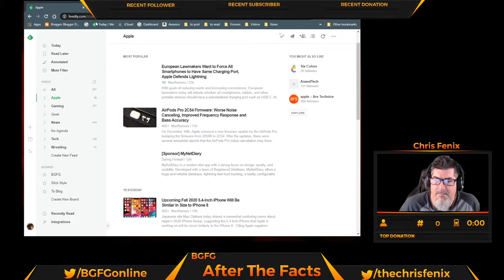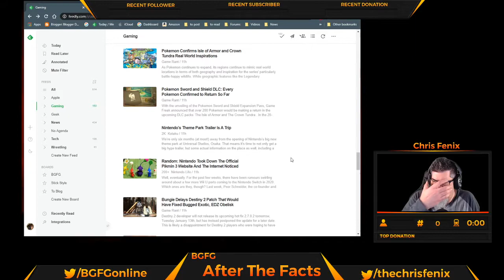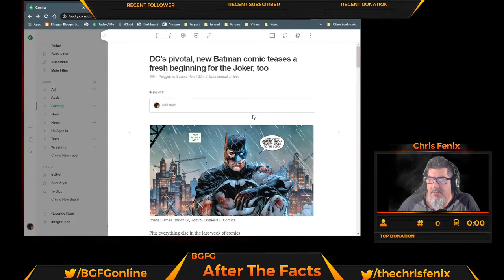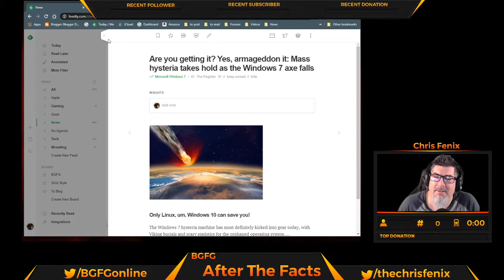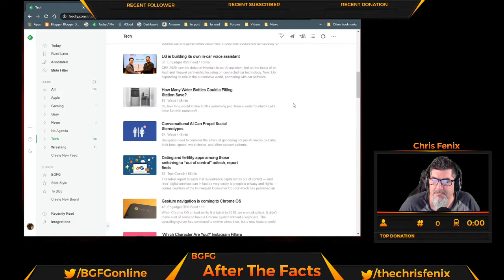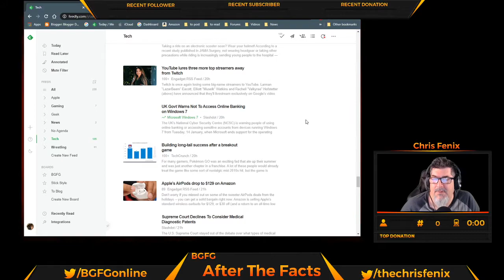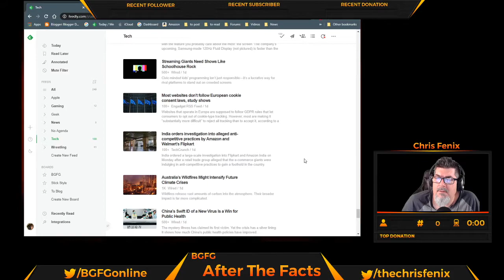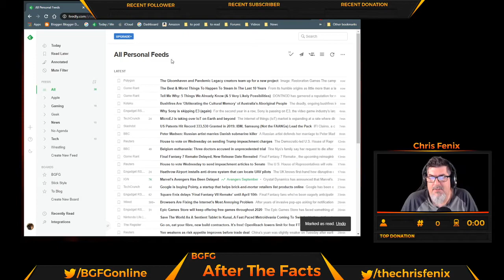After the Facts 2020 1/14/2020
Just the morning news BGFG Style